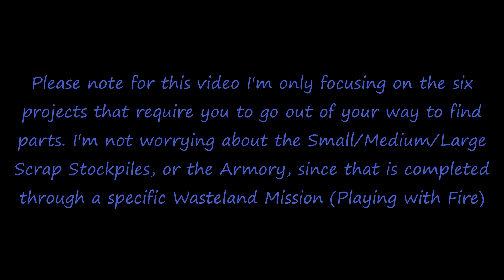Locations for all Deep Friah Project Parts (Survey Crew, Oil Well, Scrap Crew, etc) - Mad Max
Deep Friah Project Parts - Video showing the location of all parts for the six projects in Deep Friah's Stronghold in Mad Max. This is by far the easiest Stronghold to fully upgrade since each project only requires one part and all are located in the smaller Dump region.  Note I am NOT including the Armory or Maggot Farm in this because they are automatically available after completing the required Wasteland Missions. I'm also not including the Scrap Stockpiles since there are no parts to be found for those either - scrap just needs to be donated to the Stronghold (in 500, 100, & 1500 amounts)